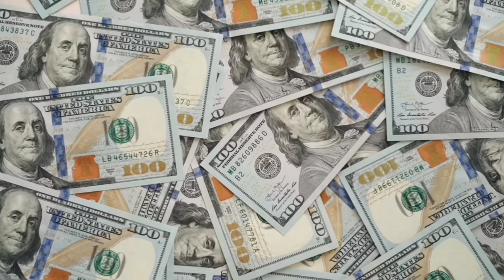Teen patti master 😍 | Explorer slots jitne ka secret | Explorer slots game account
explorer slot game winning trick explorer slot game jackpot trick